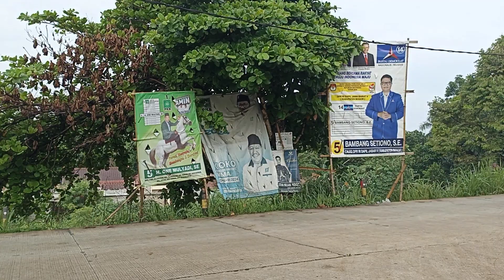Riding Santay Awal Tahun 2024 di Jalan Baru Bomang